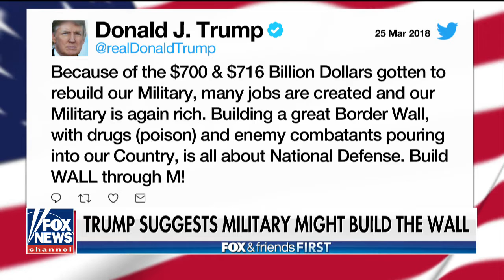George Rodriguez MILITARY BUDGET BUILDING BORDER WALL on Fox and Friends First March 27 2018 HD 720p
El Conservador Radio Talk Show Host George Rodriguez is interviewed by Heather Childers on Fox and Friends First about the Military budget paying for building the Border Wall. From the Fox News channel Tuesday 3/27/2018

In addition to this video, United Farm Workers co-founder Cesar Chavez was against illegal immigration, and so were President Bill Clinton and Senator Dianne Feinstein (since then the Leftist radicals in this country have hijacked the Democrat politicians.) You can watch Cesar Chavez, Bill Clinton & Dianne Feinstein state the reasons illegal immigration is wrong in the videos at the following Youtube Internet sites:

Even Legal Mass Immigration is an issue as Former Mayor Lou Barletta of Hazleton PA describes in the following video:

The population in the United States of America has doubled in just 63 years from 163 Million in 1954 to 326 Million in 2017. Are our streets and highways already crowded enough? Is it time for us to start thinking about keeping our population below a Half Billion People and calling our Representatives and Senators and asking them to reduce the amount of legal Immigration? Is this a topic we ought to be talking about more with our family and friends and/or e-mail this information to them since the amount of people in our communities has such a profound effect on our lives?